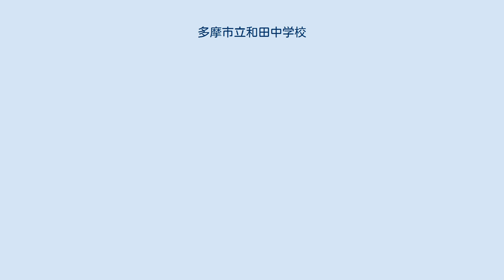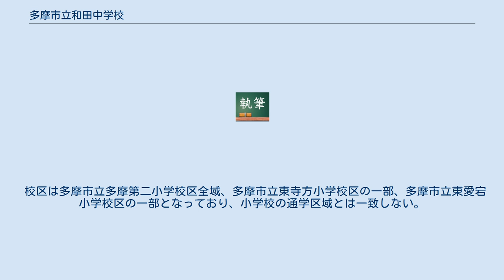多摩市立和田中学校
多摩市立和田中学校（たましりつ わだちゅうがっこう）は東京都多摩市和田にある公立中学校である。
 全校生徒が生徒会員とされ、自主的な活動を盛んにすることにより、自治性を高めることなどを目的としている。
 生徒会の最高議決機関であり、原則として年に2回全校生徒が出席して行われる。
 毎年9月に行われる選挙によって選ばれた、会長1名、本部役員6名によって構成されている。
 各クラスの学級委員2名、各専門委員長で構成される。
議決権はないが、生徒会本部役員や各部活動の部長も出席できる。
 それぞれ各クラス男女1名ずつ、計2名が選出される。
 体育大会、音楽発表会、球技大会などの際に適切な期間その目的に合わせて設置される。
 9月の生徒会選挙の準備や開票作業などを行う。
前期のみ設置される。
 部活動に関する事項について、話し合うことを目的とし設置されている。
不定期で開催される。
 ※ユニバーサルホッケー部は2013年より廃部。
 ※茶道部は2015年より復活。
 校区は多摩市立多摩第二小学校区全域、多摩市立東寺方小学校区の一部、多摩市立東愛宕小学校区の一部となっており、小学校の通学区域とは一致しない。
 ※多摩センターからバスのルートは聖蹟桜ヶ丘からでも行くことが可能である。